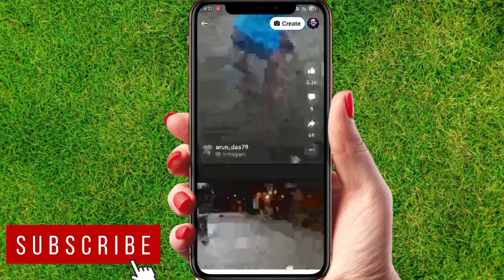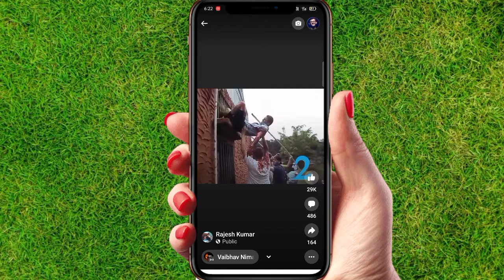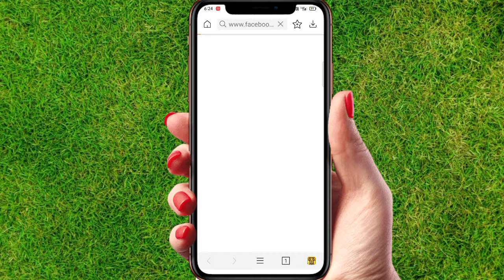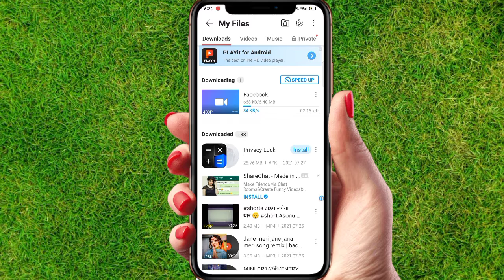facebook reels ko download kaise kren 2021 me | how to download fb short reels video 2021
gyzz Aaj ki iss video main aapko bataunga ki facebook reels ko download kaise kren 2021 me | how to download fb short reels video 2021

your queries-

facebook reels ko download kaise kren 2021 me
how to download fb short reels video 2021
facebook reels video ko download kaise karte hai aasani se
facebook ke chote video ko download kaise kren 2021 me
fb reels video ko download kaise karte hai tarika
facebook reels video ko download kaise kren Direct phone memory par
facebook reels video download trick 2021
facebook reels video save karne ka upai
how to download fb short reels simple trick 2021